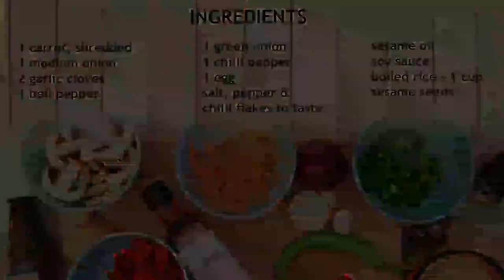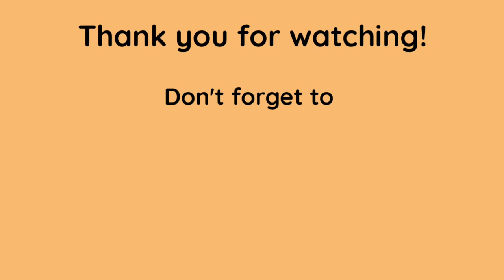Korean Food to cook at home | Easy to cook at home | FOUR HOMEMADE DISHES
Korean Food to cook at home